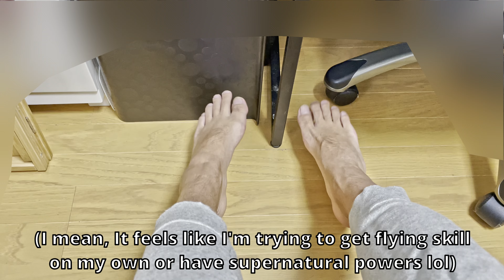[Footdrop] I found a new easy exercise! | Progress Vlog | 9 months after surgery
Thank you for checking this description!
There is a previous part of this video, please check it out!

This is a Vlog about the current situation of my foot drop and my physical status.
I have done some exercise since I had an operation on my back and shared about the progress.
Besides, I found a new easy exercise so I am explaining it in my video.
I have just started the exercise so haven't seen the effectiveness yet. I will keep posted about it.
And I got some information regarding the health system of Japan so I also reported it in the video.

Please check and watch my video!

This is a Japanese Vlog that loves travel, adventure and various cultures.
In my channel, basically, I share my daily life and many kinds of cultural discoveries,
and I will also share about my foot drop in my vlog so if you have the same or some problem with your body,
let's conquer it together!!

I hope you will enjoy this video and if you like this video, please click the like button!

クレジット
ーーーーーーーーーーーーーー
Sound effect (効果音)：

効果音ラボ (Koukaon Labo)
Illustration (イラスト)：

Pixabay